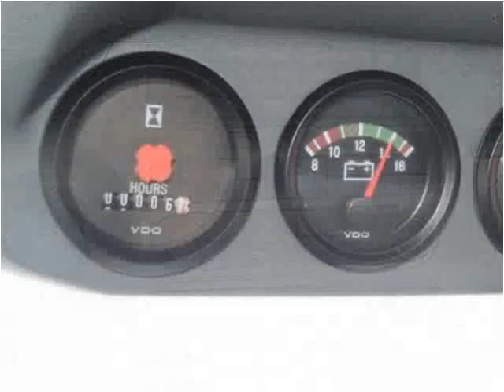2015 Ford F-750 New Cars Manassas VA